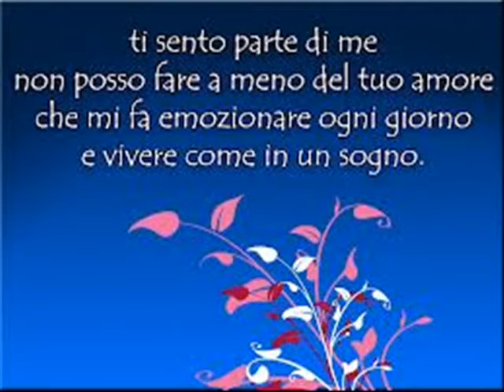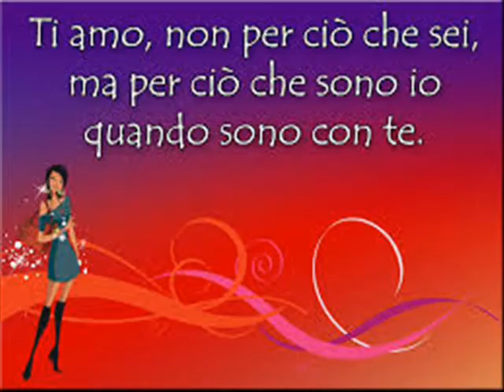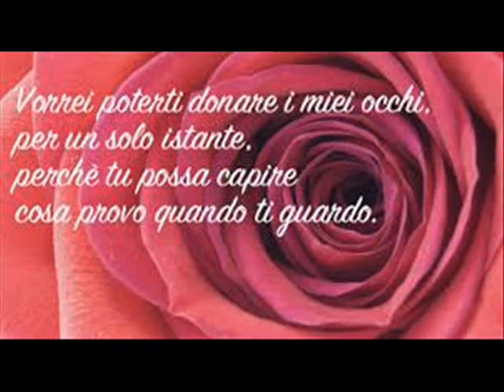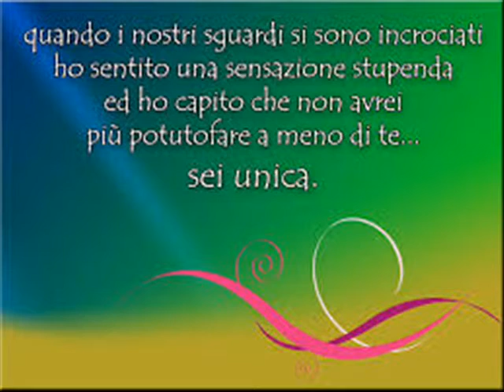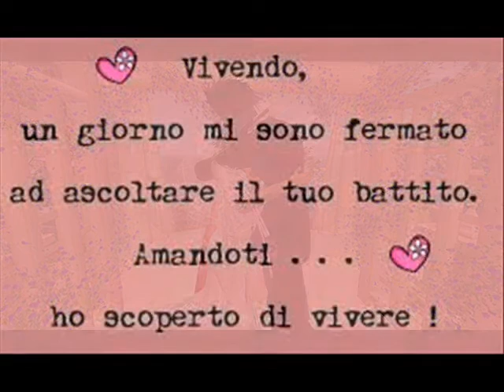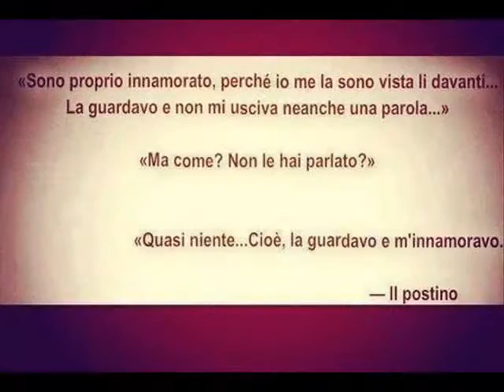Jeams McMasters & Mad McMasters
Quando un gioco conduce alla felicità e al vero amore...
...la storia d'amore di James e Mad iniziata su second life  divenuta realtà.
Una favola moderna ...